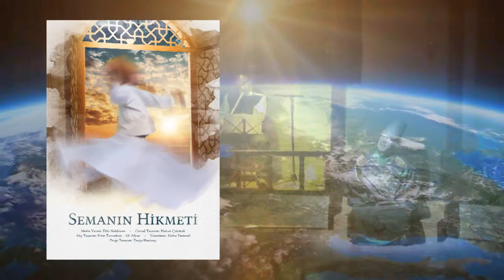Semanın Hikmeti - Dance of Cyprus